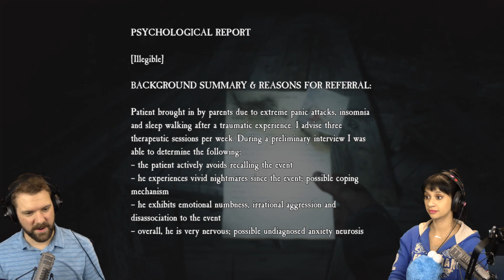Blair Witch - #3 | HEY MAN THANKS FOR THE JUMPSCARES 😱